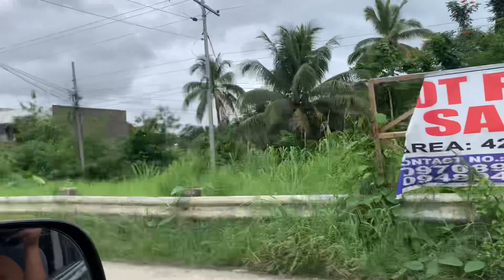BAYUGAN CITY AGUSAN DEL SUR ROAD TRIP | NANGASAG ME SA BAYUGAN CITY